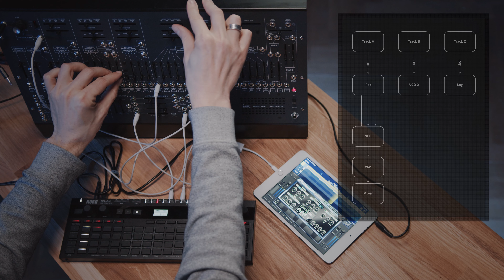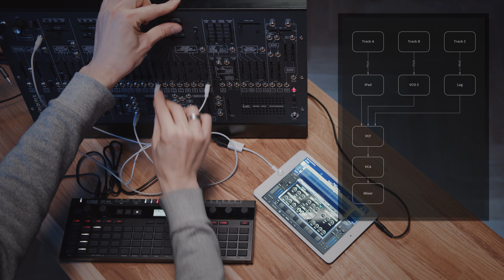Combining the SQ-64's powerful sequencer with the ARP 2600m by Kabuki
Combining the SQ-64's powerful sequencer with the ARP 2600 m iconic sound for a unique performance by Kabuki.